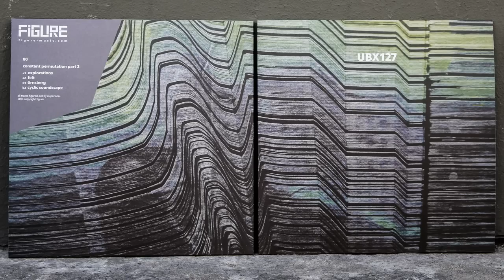UBX127 - Felt (Original Mix) [FIGURE]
When hitting a streak its best to keep going.
For a prolific producer like UBX127 one EP just wasnt enough to keep up with his continuous output of high quality techno.

Constant Permutation Part 2 picks up where its predecessor left off and provides for another batch of deadly club weapons. Living up to its title, beatless Explorations sends out eerie signals deep into outer space, anticipating with suspense to maybe find some life forms response. It arrives in form of driving track Felt and its ricocheting, arpeggiated synths, which would aptly soundtrack the decent of alien attack ships on our planet. Weighty, yet mysterious Ornsberg seems to echo with the cries of long lost souls that have been trapped eternally inside its icy caverns.

The EP ends with a masterclass in immersive sound design, a constant ebb and flow of layers, winding their way into the listeners subconscious. Filling up a pair of twelves to the brim with tunes this well thought out and executed, UBX127 further displays his vast potential and leaves us with excitement for whatever he might be coming up with next.

UBX127 - Constant Permutation Part 2 out on FIGURE
Catalog Number : FIGURE80
Genre : Techno
Style : Electronic
Tracklisting :
1 UBX127 - Explorations
2 UBX127 - Felt
3 UBX127 - Örnsberg
4 UBX127 - Cyclic Soundscape
AUDIO QUALITY : 128kbps. To support the artists and labels, please buy the music in its best quality  from the links above. Thanks !

NEW TECHNO MUSIC SEPTEMBER 2016